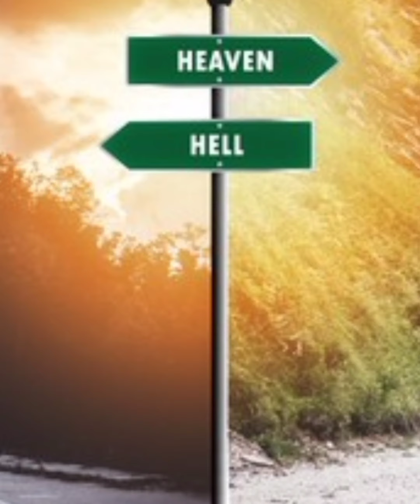The truth of all existence